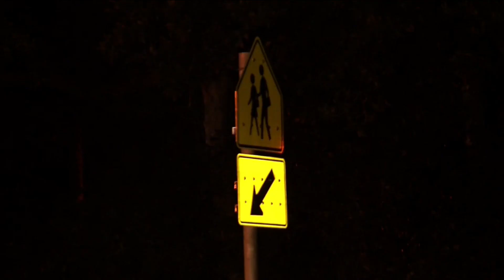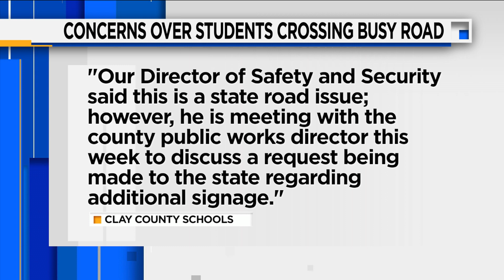Crosswalk concerns at Clay High School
Find out what is being done after pedestrian was hit.